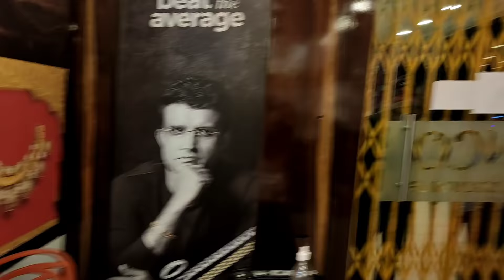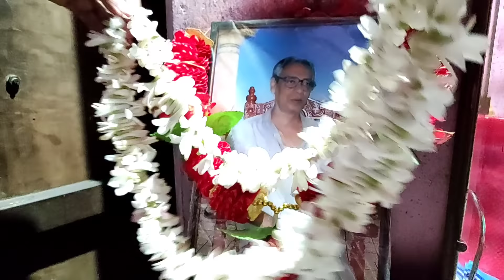Anniversary Wala Vlog 🥰🥰,সাথে বাড়িতে আরও একটা Occasion 💃💃@SokherDiary